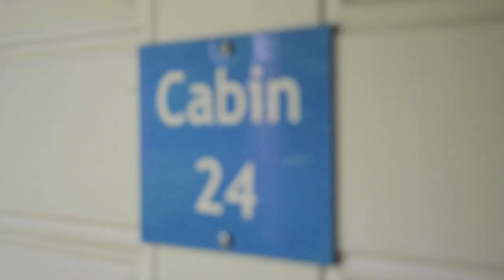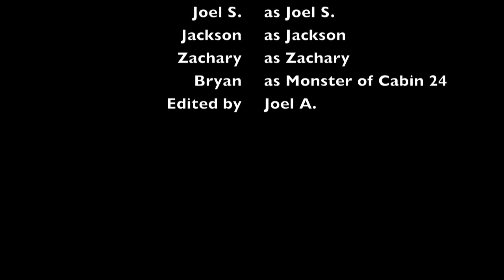The Monster of Cabin 24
Who has been stealing the pillows from the boys of Cabin 24? A Gull Lake Centre production.